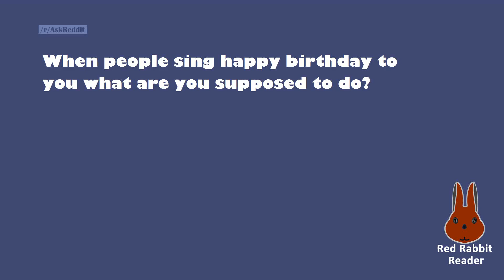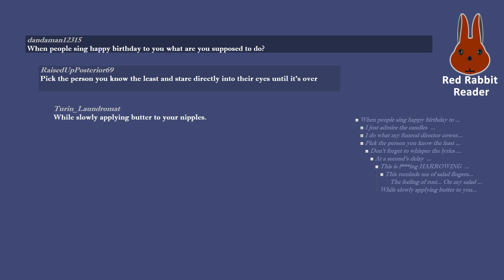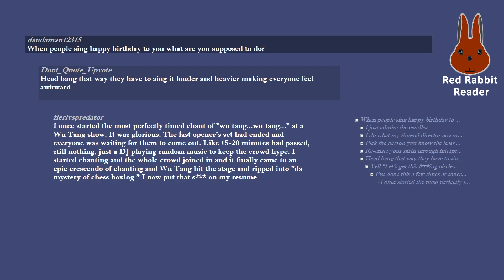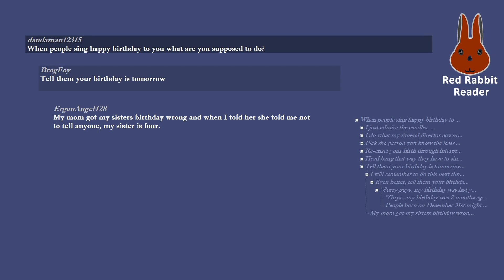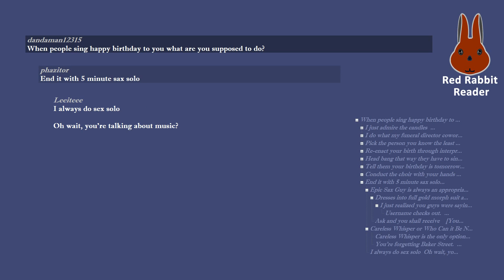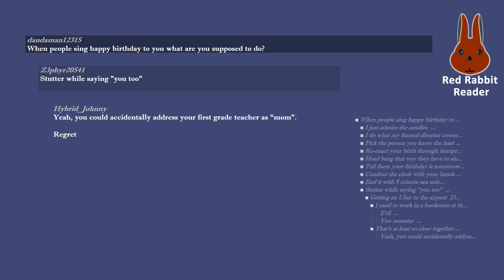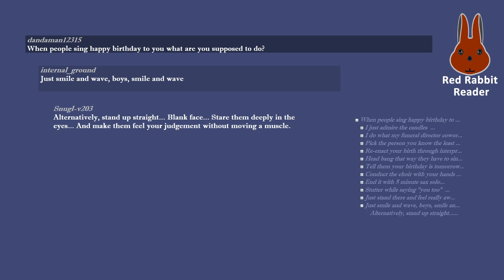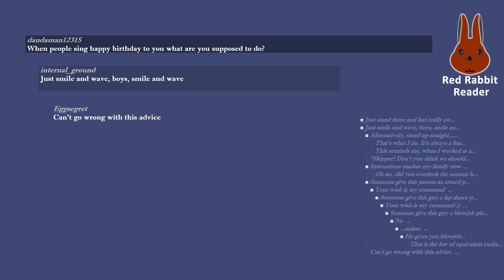When people sing happy birthday to you what are you supposed to do?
/r/AskReddit